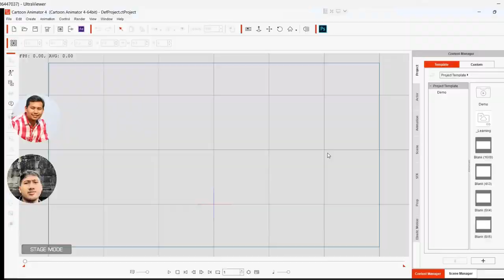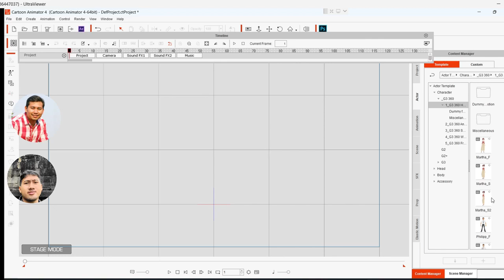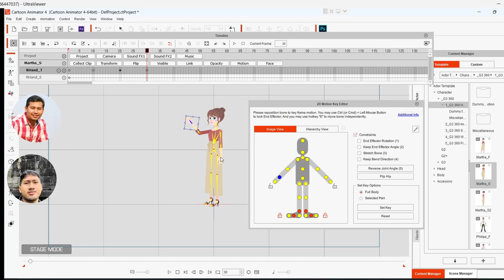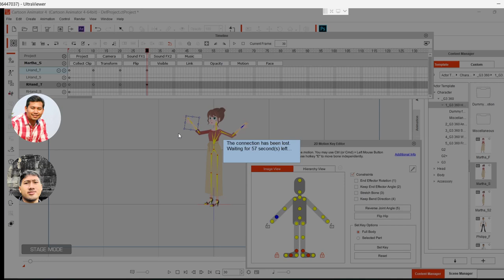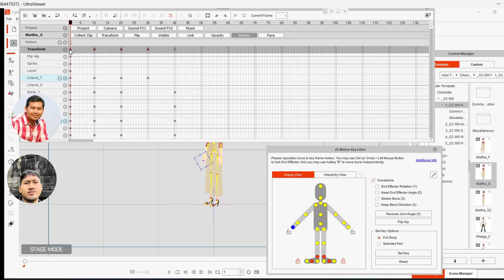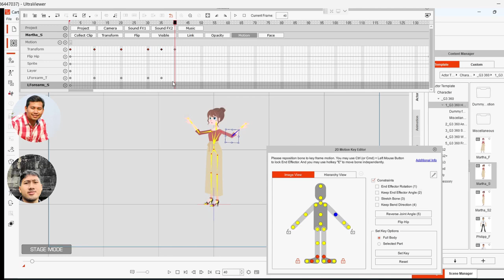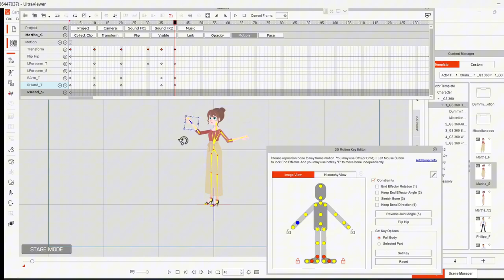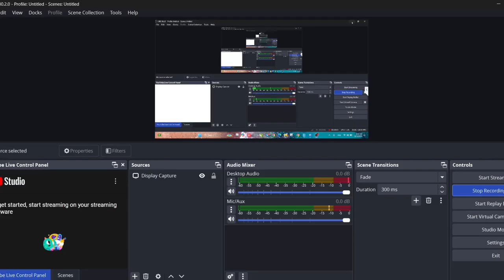សិស្សថ្មីសុទ្ធ អត់ទាន់យល់អ្វីទៅជា Keyframe ចឺងក៏ដាក់មួយប្រាវទៅ ឥឡូវគាត់យល់បានខ្លះហើយ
ធ្វើវីដេអូខ្លីៗ ក្នុង Cartoon Animator ស្រួលៗ
ការដាក់ Amination ឱ្យដំរីមានចលនា
បង្ហាញបងប្អូន ពីការកាន់ចាប់របស់
How to prepare scenes/y st
វគ្គសិក្សាពីរបៀបធ្វើតុក្កតា រឿងនិទាន (ep14)
វគ្គសិក្សាធ្វើតុក្កតា រឿងនិទាន
បងប្អូនមានចំណាប់ចង់សិក្សា ពីរបៀបធ្វើតុក្តកា រឿងនិទាន នេះជាវគ្គល្អបំផុងសម្រាប់បងប្អូនទាំងអស់គ្នាសិក្សា។
នៅក្នុងវគ្គសិក្សានេះ បងប្អូនទទួលបាន៖
១.​ កញ្ចប់មេរៀន
២. កញ្ចប់តួអង្គ និងប្លង់ (តួអង្គបរទេស ខ្មែរ និងឥណ្ឌា)
៣. ទទួលបានការ support ផ្ទាល់
កញ្ចប់ Plugin សម្រាប់ធ្វើតុក្កតា រឿងនិទាន សម្រាប់បងប្អូនធ្វើរឿននិទានតែលំបាករកតួអង្គ ផ្ទាំងឆាក (background) និងprops.
ក្នុងកញ្ចប់នេះយើងមាន៖
១. រាប់រយ តួអង្គ (តួអង្គខ្មែរ បរទេស និងឥណ្ឌា)
២. មានចលនាស្រាប់
៣. មានផ្ទាំងឆាក (background) ទំហំ 10 GB
៤. មាន Props ជាច្រើន ដូចជា ផ្ទះបែបខ្មែរ ភ្លើង កាំជ្រួច ឡាន ទឹក ខ្យល់ និងភ្លៀង ជាដើម។
ទទួលបង្រៀនរបៀបធ្វើតុក្កតា 2D / How to create 2D cartoon. Teaching on line/ y st
ចុះឈ្មោះចូលរៀនតាមអនឡាញ
បង្រៀនដោយលោកគ្រូមានបទពិសោធន៍ និងបង្រៀនឆាប់ចេះ
ចង់ចូលរៀន ចុះឈ្មោះទាក់ទងតាមតេឡេក្រាមមួយនេះ
វីដេអូ ពីរបៀប៖
មានទទួលបង្រៀនភាសាខ្មែរ  ដល់ជនបរទេសអនឡាញ
មានបើកបង្រៀនថ្នាក់ភាសាថៃ អនឡាញ
មានបើកបង្រៀនថ្នាក់កុំព្យូទ័រគ្រប់កម្រិតអនឡាញ
មានសេវាកម្មជួសជុលបញ្ហាទូរសព្ទ កុំព្យូទ័រ ឬការជាប់គាំងរបៀបប្រើប្រាស់ផ្សេងៗណាមួយតាមអនឡាញ តម្លៃសម្យរម